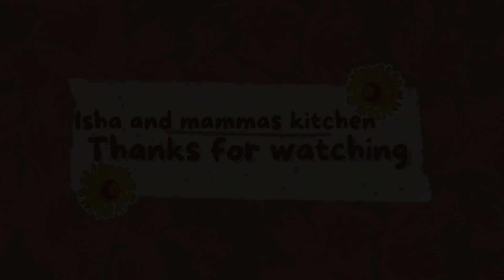বাঙালিদের অতি প্রিয় তাল এর বড়া সহজেই বানিয়ে ফেলুন // Taler bora recipe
বাঙালিদের অতি প্রিয় তাল এর বড়া সহজেই বানিয়ে ফেলুন

তাল এর বড়া রেসিপি
 tal er bora recipe
paka tal er bora
snacks
snacks recipe
Bengali recipe
Bengali cooking videos
kitchen
cooking
recipes
Indian food recipes
Indiafood
Isha and mammas kitchen
villege cooking videos